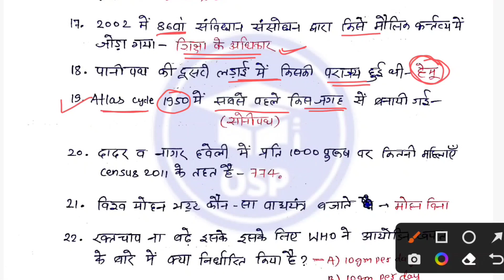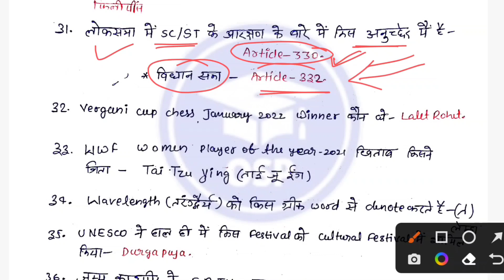RRB NTPC CBT 2 EXAM | 17 June 1st shift GK | RRB NTPC 17 JUNE EXAM ANALYSIS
rrb ntpc cbt 2 exam analysis 17 june 2022,